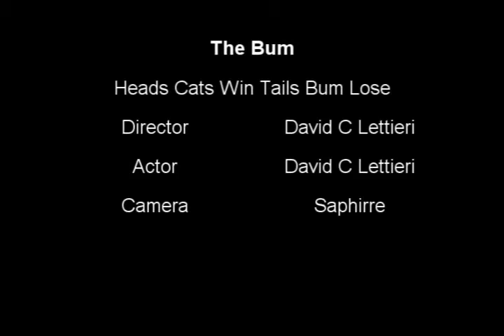the bum Heads Cats Win Tails Bum Lose